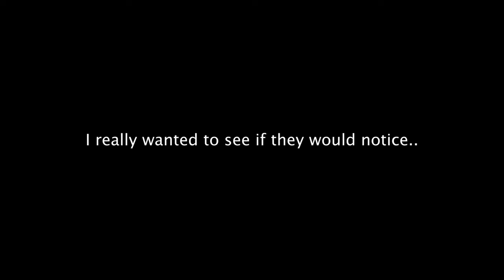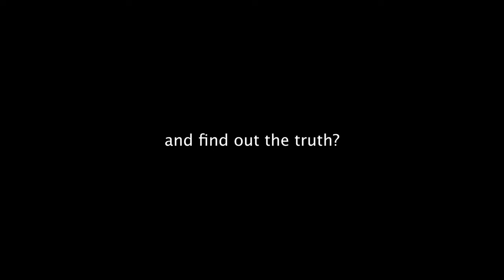DDG Family Rates My Baking!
I have the DDG family rate my baking! What do you guys think of my donuts??